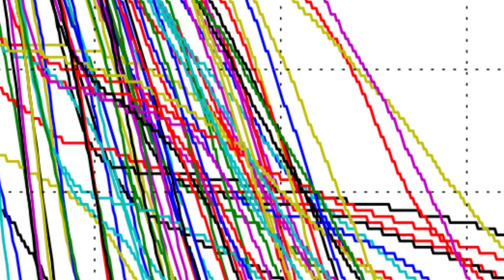2014 Intervista con Dario Vianello - 5 per Mille: sostieni i ricercatori dell'Università di Bologna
Dario, dottorato in oncologia e patologia sperimentale. Studia come favorire un invecchiamento in salute grazie ad una dieta per gli over 65.